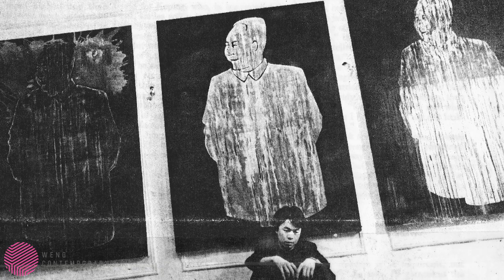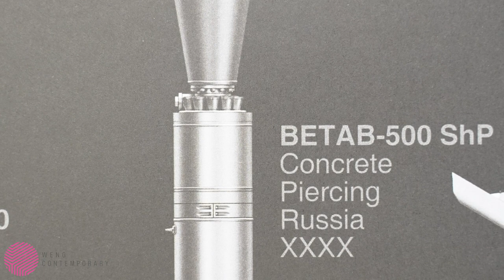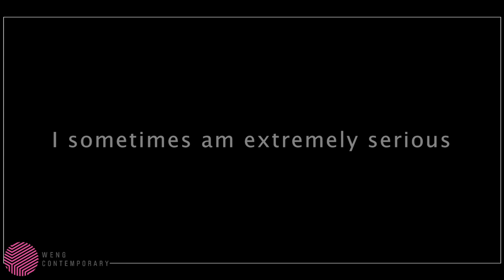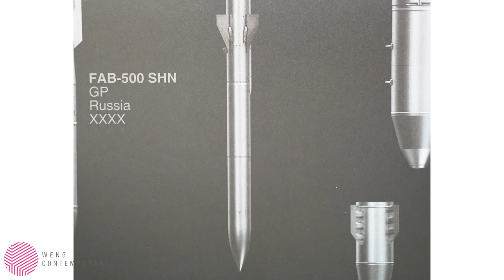Ai Weiwei: Bombs, 2019 | Offset Lithograph | Weng Contemporary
Join Laura, our Operations Assistant, as she discussed 𝗔𝗶 𝗪𝗲𝗶𝘄𝗲𝗶´s latest edition 𝑩𝒐𝒎𝒃𝒔, 2019. Fifty bombs of a 3D rendering of conventional weapons and weapons of mass destruction, 𝑩𝒐𝒎𝒃𝒔, 2019 is the latest in a series of artworks by 𝗔𝗶 𝗪𝗲𝗶𝘄𝗲𝗶 that addresses critical global conditions, including political conflicts and war, that have resulted in massive casualties and the displacement of more than 70 million refugees.

"𝘐 𝘵𝘩𝘪𝘯𝘬 𝘊𝘩𝘪𝘯𝘢 𝘪𝘴 𝘮𝘺 𝘳𝘦𝘢𝘥𝘺𝘮𝘢𝘥𝘦. 𝘐 𝘵𝘩𝘪𝘯𝘬 𝘵𝘩𝘦 𝘱𝘰𝘭𝘪𝘵𝘪𝘤𝘢𝘭 𝘴𝘪𝘵𝘶𝘢𝘵𝘪𝘰𝘯 𝘪𝘴 𝘮𝘺 𝘳𝘦𝘢𝘥𝘺𝘮𝘢𝘥𝘦. 𝘛𝘩𝘦 𝘳𝘦𝘧𝘶𝘨𝘦𝘦 𝘤𝘰𝘯𝘥𝘪𝘵𝘪𝘰𝘯. 𝘐 𝘢𝘮 𝘯𝘰𝘵 𝘢 𝘱𝘦𝘳𝘴𝘰𝘯 𝘸𝘩𝘰 𝘩𝘢𝘴 𝘢 𝘤𝘭𝘦𝘢𝘳 𝘱𝘭𝘢𝘯. 𝘐 𝘧𝘭𝘰𝘸 𝘫𝘶𝘴𝘵 𝘭𝘪𝘬𝘦 𝘢 𝘭𝘦𝘢𝘧 𝘪𝘯 𝘵𝘩𝘦 𝘳𝘪𝘷𝘦𝘳. 𝘖𝘯𝘤𝘦 𝘺𝘰𝘶 𝘴𝘦𝘦 𝘴𝘰 𝘮𝘢𝘯𝘺 𝘱𝘦𝘰𝘱𝘭𝘦 𝘴𝘰 𝘶𝘯𝘧𝘰𝘳𝘵𝘶𝘯𝘢𝘵𝘦, 𝘵𝘩𝘦𝘯 𝘺𝘰𝘶 𝘴𝘵𝘢𝘳𝘵 𝘵𝘰 𝘭𝘰𝘰𝘬 𝘢𝘵 𝘵𝘩𝘦 𝘥𝘪𝘧𝘧𝘦𝘳𝘦𝘯𝘵 𝘭𝘦𝘷𝘦𝘭𝘴. 𝘞𝘩𝘰 𝘱𝘶𝘵 𝘵𝘩𝘦𝘮 𝘪𝘯 𝘵𝘩𝘢𝘵 𝘤𝘰𝘯𝘥𝘪𝘵𝘪𝘰𝘯? 𝘞𝘩𝘰 𝘮𝘢𝘥𝘦 𝘢𝘭𝘭 𝘵𝘩𝘰𝘴𝘦 𝘤𝘪𝘷𝘪𝘭 𝘸𝘢𝘳𝘴? 𝘞𝘩𝘰 𝘩𝘢𝘴 𝘣𝘦𝘯𝘦𝘧𝘪𝘵𝘵𝘦𝘥 𝘧𝘳𝘰𝘮 𝘵𝘩𝘰𝘴𝘦 𝘸𝘢𝘳𝘴? 𝘈 𝘷𝘦𝘳𝘺 𝘶𝘯𝘯𝘢𝘵𝘶𝘳𝘢𝘭 𝘢𝘤𝘵 𝘵𝘰 𝘩𝘢𝘷𝘦 𝘢 𝘸𝘢𝘳. 𝘞𝘪𝘵𝘵𝘨𝘦𝘯𝘴𝘵𝘦𝘪𝘯, 𝘵𝘩𝘦 𝘱𝘩𝘪𝘭𝘰𝘴𝘰𝘱𝘩𝘦𝘳, 𝘰𝘯𝘤𝘦 𝘴𝘢𝘪𝘥 "𝘵𝘩𝘦 𝘮𝘦𝘢𝘯𝘪𝘯𝘨 𝘪𝘴 𝘵𝘩𝘦 𝘶𝘴𝘢𝘨𝘦". 𝘚𝘰 𝘩𝘶𝘮𝘢𝘯 𝘴𝘰𝘤𝘪𝘦𝘵𝘺 𝘥𝘦𝘴𝘪𝘨𝘯𝘴 𝘣𝘰𝘮𝘣𝘴 𝘧𝘰𝘳 𝘵𝘩𝘦𝘪𝘳 𝘶𝘴𝘢𝘨𝘦. 𝘛𝘩𝘦𝘺 𝘩𝘢𝘷𝘦 𝘢 𝘴𝘶𝘱𝘦𝘳 𝘵𝘦𝘤𝘩𝘯𝘪𝘤𝘢𝘭 𝘧𝘶𝘯𝘤𝘵𝘪𝘰𝘯. 𝘉𝘶𝘵 𝘪𝘵 𝘴𝘩𝘰𝘸𝘴 𝘥𝘦𝘦𝘱𝘭𝘺 𝘢𝘣𝘰𝘶𝘵 𝘰𝘶𝘳 𝘴𝘰𝘤𝘪𝘦𝘵𝘺, 𝘸𝘩𝘰 𝘸𝘦 𝘢𝘳𝘦. 𝘐 𝘴𝘰𝘮𝘦𝘵𝘪𝘮𝘦𝘴 𝘢𝘮 𝘦𝘹𝘵𝘳𝘦𝘮𝘦𝘭𝘺 𝘴𝘦𝘳𝘪𝘰𝘶𝘴, 𝘣𝘶𝘵 𝘢𝘵 𝘵𝘩𝘦 𝘴𝘢𝘮𝘦 𝘵𝘪𝘮𝘦, 𝘐 𝘢𝘮 𝘭𝘢𝘶𝘨𝘩𝘪𝘯𝘨 𝘢𝘣𝘰𝘶𝘵 𝘪𝘵. 𝘐 𝘩𝘢𝘷𝘦 𝘵𝘰 𝘧𝘶𝘯𝘤𝘵𝘪𝘰𝘯 𝘣𝘰𝘵𝘩 𝘸𝘢𝘺𝘴. 𝘖𝘵𝘩𝘦𝘳𝘸𝘪𝘴𝘦, 𝘺𝘰𝘶'𝘳𝘦 𝘯𝘰𝘵 𝘨𝘰𝘪𝘯𝘨 𝘵𝘰 𝘴𝘶𝘳𝘷𝘪𝘷𝘦." ⁠
—𝗔𝗶 𝗪𝗲𝗶𝘄𝗲𝗶

👁️👁️ Watch the video to find out more information from this period.

𝗔𝗜 𝗪𝗘𝗜𝗪𝗘𝗜
𝑩𝒐𝒎𝒃𝒔, 2019
Offset lithograph on Cougar Opaque #80 white paper
Edition of 500, plus 50 APs
182.9 x 121.9 cm (72 x 48 in.)